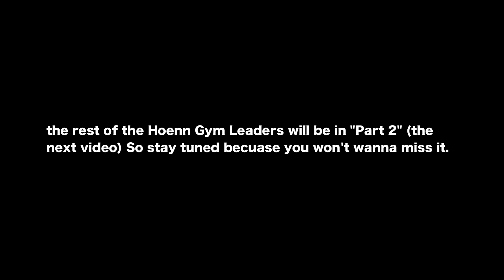Every Pokemon owned by Hoenn Gym Leaders (Part 1) -- Advanced Generation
(This is Part 1 of 2, this part only covers the FIRST FOUR HOENN GYM LEADERS..and "Part 2" will cover the rest of the Hoenn Gym Leaders)
Welcome to my video on the Hoenn Gym Leaders' Pokemon that they have owned throughout the Pokemon games they have been in..to the Generation III games to "Pokemon Black 2 and White 2" in which they appeared in the Pokemon World Tournament, see which Pokemon they chose to battle with.

Thanks everyone who is subscribed to my channel..It really means a lot and when I made this channel as a joke I never imagined getting all these subscribers so fast.. Its insane and thanks for everyone who is subscribed and will be subscribed in the future.